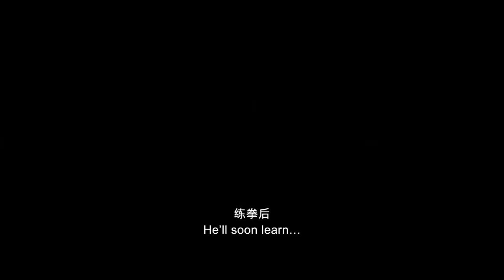THE FINAL MASTER by Xu Haofeng | Trailer #2 [HD]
Watch the all new trailer for the wing chun action movie THE FINAL MASTER, directed by Xu Haofeng and starring Zhang Aoyue, Shih-Chieh Chin, Chen Guantai.